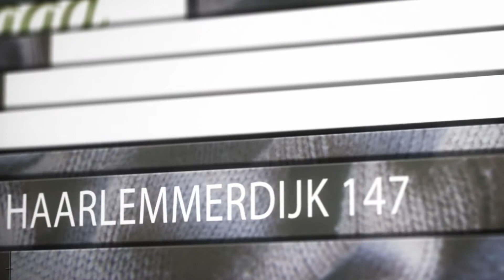WELDRAAD, Wolwinkel haarlemmerdijk Amsterdam